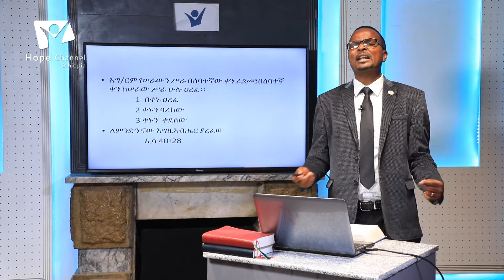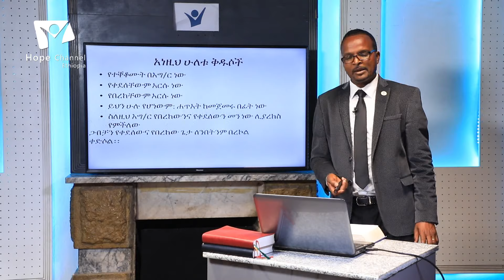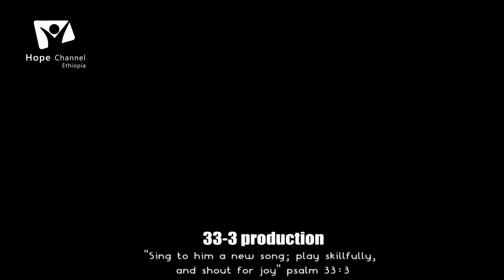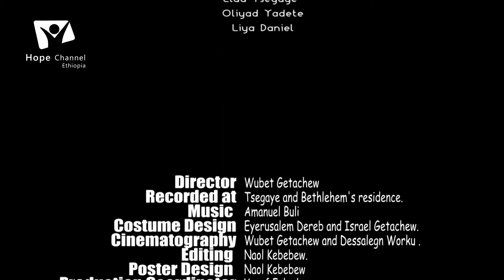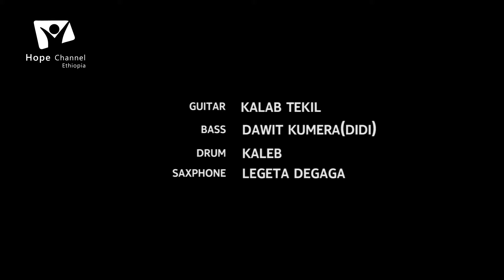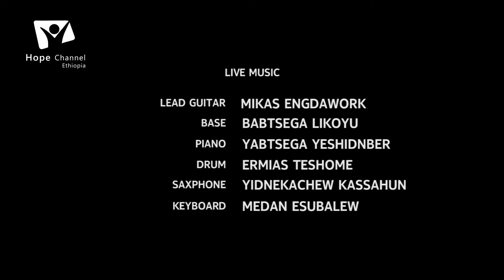ዘመኑን በማስተዋል ይህንን አድርግ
ፓ/ር በየነ ኦቶሬ